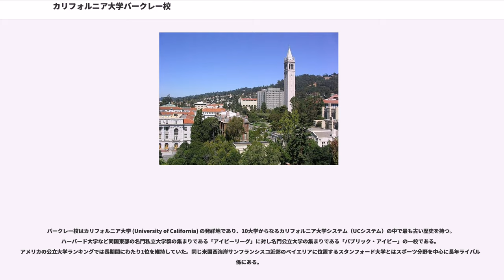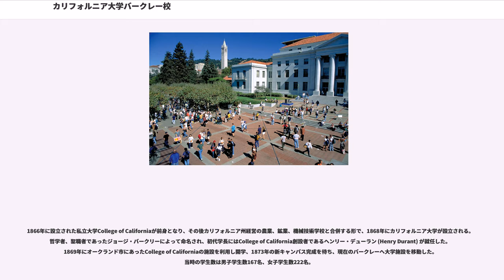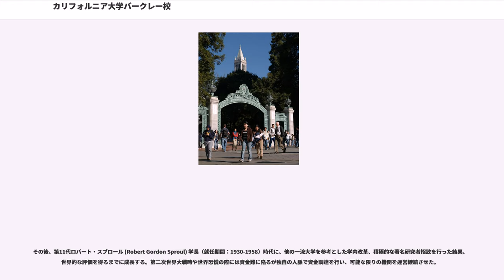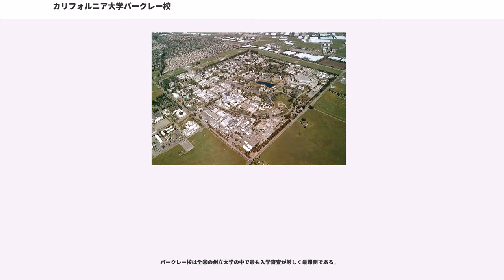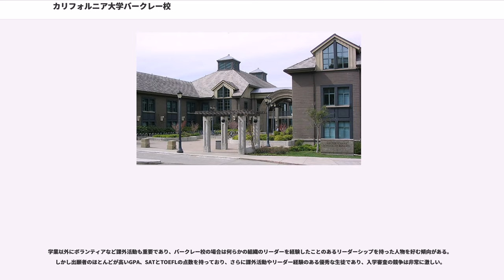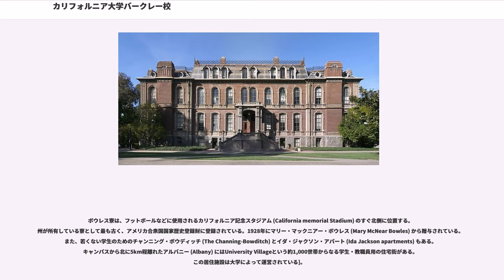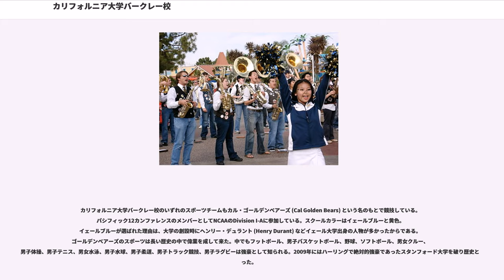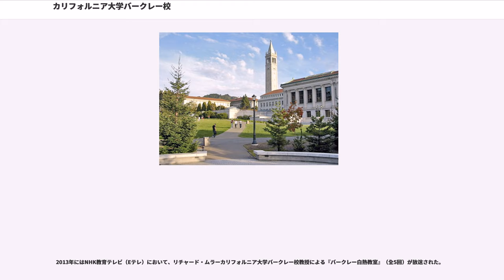カリフォルニア大学バークレー校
バークレー_(カリフォルニア州)

バークレー校はカリフォルニア大学 (University of California) の発祥地であり、10大学からなるカリフォルニア大学システム（UCシステム）の中で最も古い歴史を持つ。ハーバード大学など同国東部の名門私立大学群の集まりである「アイビーリーグ」に対し名門公立大学の集まりである「パブリック・アイビー」の一校である。アメリカの公立大学ランキングでは長期間にわたり1位を維持していた。同じ米国西海岸サンフランシスコ近郊のベイエリアに位置するスタンフォード大学とはスポーツ分野を中心に長年ライバル関係にある。

シリコンバレーにも近く位置しておりIT系やコンピューター分野でも多数の大企業から出資を受け研究、開発を行っている。UNIXシステムの一つ、BSDもこの大学の研究室で開発された。元サン・マイクロシステムズ技術者のビル・ジョイは、UCバークレーの学生時代に、viエディタと Cシェル (csh) など様々な基本的なツール・ユーティリティを設計、実装している。

第二次世界大戦当時バークレー校の物理学部教授だったロバート・オッペンハイマーやノーベル化学賞受賞者のグレン・シーボーグを筆頭にバークレー校の多くの学者が原子爆弾開発計画であるマンハッタン計画に携わり、米国における原子力爆弾および水素爆弾の開発に大きく貢献した。現在（2017年）まで104人以上のノーベル賞受賞者を輩出している。化学に関する研究が世界的に有名で、周期表の元素のうち16つが本校で発見された

カリフォルニア州バークレー市に、200エーカーに及ぶ丘陵および、バークレー・ヒルズの1000エーカーを含む1232エーカーの巨大キャンパスを有する。300以上の学部、大学院教育プログラムを提供し、幅広い研究、教育で知られる。一般的には「UCバークレー」もしくは略称・愛称であるCal（キャル）、UCBなどと呼称される。モットーは "Fiat lux"（そこに光あれ / Let There Be Light）。

19世紀の中頃に地域にあった私立大学と州立の工業技術系学校が合併し、1868年に州立のカリフォルニア大学として設立された。シリコンバレーやサンフランシスコにも近く位置しておりIT系やコンピューターなど工学分野にも力を入れている。UNIXシステムの一つ、BSDもUCバークレーの研究室で開発され、他には、SETI@homeプロジェクトも、同大学のSpace Science Laboratory (SSL) が中心となり始まった。ソフトバンクグループ社長の孫正義もUCバークレー学部生時代に、宇宙物理学教授のフォーレスト・モーザーと共にシャープに自動翻訳機を売込んで得た資金（1億円）を元手に、米国でソフトウェア開発会社の「Unison World」を設立している。

卒業生の中にはシリコンバレーのハイテク系企業や他の企業のファウンダーもしくはコ・ファウンダーとして起業した人物も多い。アップル、インテル、LSIコーポレーション、the GAP（服）、MySpace、Googleボイス、Google Earth、バークレーシステムズ、HTCコーポレーション、VIA Technologies、マーベル・テクノロジー・グループ、サン・マイクロシステムズ、サンディスクなど。さらに、エレクトロニック・アーツ、Google、アドビシステムズ、クアルコムに対して技術支援を行っている。ハース・ビジネススクールは多くの起業家を輩出し、資金面で起業を援助するプログラムも存在する。

スポーツではカル・ゴールデンベアーズ (California Golden Bears) として多くの分野がNCAA DivisionⅠに属しており、特にフットボール、バスケットボール、野球など人気を集めている。現在まで同校出身選手は100以上のオリンピックメダルを獲得している。

1866年に設立された私立大学College of Californiaが前身となり、その後カリフォルニア州経営の農業、鉱業、機械技術学校と合併する形で、1868年にカリフォルニア大学が設立される。哲学者、聖職者であったジョージ・バークリーによって命名され、初代学長にはCollege of California創設者であるヘンリー・デューラ...